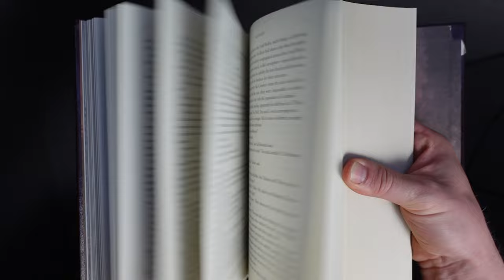NEW SANDERSON AUDIOBOOK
Listen here, see? There's a new audiobook narrator in town, see? And he wants you to enjoy this here book, see? Er, hear?